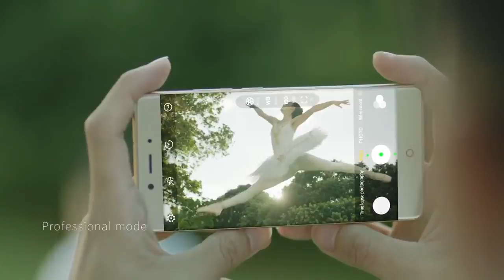Nubia Z11 NeoVision 6.0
This item features a 5.5" multi-point capacitive touch screen with 1920 * 1080 resolution, Dual cards standby, equipped with Qualcomm Snapdragon 820 Quad Core 2.15GHz CPU nubia UI OS based on Android 6.0, dual cameras, 4GB RAM and 64GB ROM.

Features:
General Design: CNC metal body, exquisite workmanship, 7.5mm ultra-thin, light and tough, smooth and soft touch, premium feel.
Edgeless Display: 5.5” 1920*1080P FHD 2.5D Corning Gorilla Glass No-frame display, high light transmittance and color saturation, quite sensitive multi-point capacitive touch screen, a technology of integrating layers of protective glass and touch sensor into one.
CPU and Storage: Qualcomm Snapdragon 820 Max 2.15GHz 64-bit Quad Core, 4GB RAM+64GB ROM, high efficiency of data processing.
Operation System: nubia UI OS based on Android 6.0, safe and stable, NeoVision 6.0, support numerous smart APPs.
Camera:Back professional 16MP camera; 8MP selfies front camera. support DTI, LTM, OIS(Optical Image Stabilization), PDAF, Blue Glass IR Filter.
Network: Qualcomm TruSignal dual antenna signal enhancement. 4G LTE, 3G WCDMA, 2G GSM, nearly full global coverage, connect whole world as one.
Fingerprint Unlock: Support Fingerprint ID Unlock, 0.1s recognition speed, 360 degree angle recognition.
Mutifunctional Spit-screen: One phone, spilt-screen viewing, quick reading, processing muti-tasks simultaneously.
Professional HiFi Dolby: Crystal clear stereo sound, make you enjoy the fun of high quaity musics and movies.
Battery: 3000mAh high capacity, NeoPower2.0, Quick Charge 3.0, high-efficiency charging, long endurance.
Others: Support E-compass, G-sensor, P-sensor, L-sensor, Gyro, Hall, Multiple Applications, Book, Messaging, Wallpapers, Calendar, Calculator, Clock, etc.